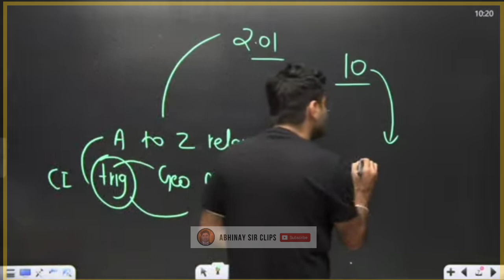अभिनय सर दे रहे है free course जल्दी करो ☺️💖😱😱😱😱😱😱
SSC CGL MAINS 2022 COMBO BATCH

ABHINAYMATHS App Click to Download for more Update